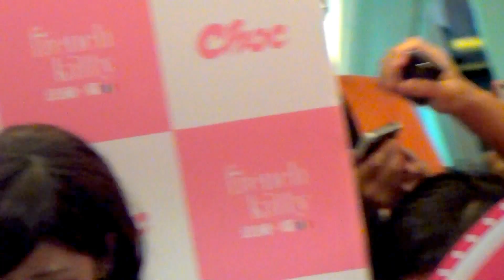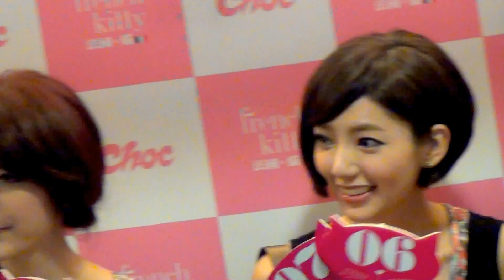2012.04.28 法國貓時尚春秀邂逅巴黎 4 Dream Girls 玩小遊戲(1080p) 🏆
本影片未開營利 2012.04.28 高雄漢神百貨
時光苒茌，絢爛柔美的春天再度降臨人世，空氣中到處瀰漫著一股甜甜的氣息，藏在french kitty浪漫血統底下的戀愛基因也跟著甦醒，以風情萬種的百變姿態，穿梭於巴黎的迷人景色中─濛濛的清晨，化身為優雅名媛，漫步於霪雨霏霏的塞納河畔；到了午后時分，又變身為摩登女郎，行走於星光熠熠的香榭大道；夜幕低垂之際，便搖身成為淘氣女孩，嬉鬧於人文薈萃的蒙馬特。2012S/S，就讓我們跟著french kitty一起重新【邂逅‧巴黎】。 本影片未開營利